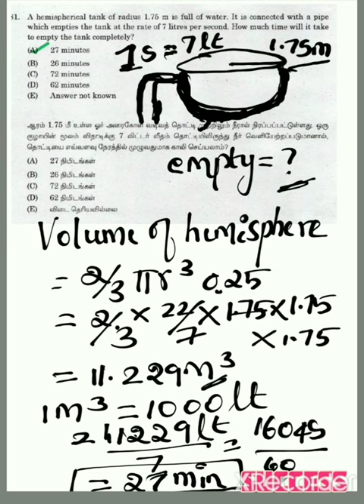A hemispherical tank of radius 1.75 m is full of water.It is connected with pipe#hemisphere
A hemispherical tank of radius 1.75 m is full of water. It is connected with a pipe which empties the tank at the rate of 7 litres per second. How much time will it take to empty the tank completely approximately?